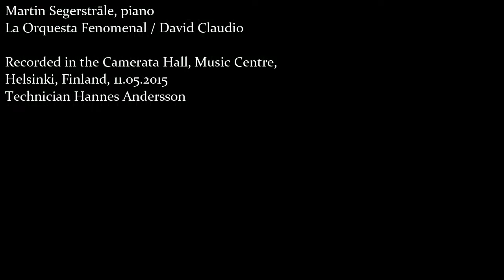W. A. Mozart: Piano Concerto A KV488 - I. Allegro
W. A. Mozart (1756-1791): Piano Concerto in A major KV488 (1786)

I. Allegro

Martin Segerstråle, piano
La Orquesta Fenomenal, cond. David Claudio
MMus final recital, Sibelius Academy
Camerata Hall, Music Centre, Helsinki, Finland
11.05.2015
Technician Hannes Andersson